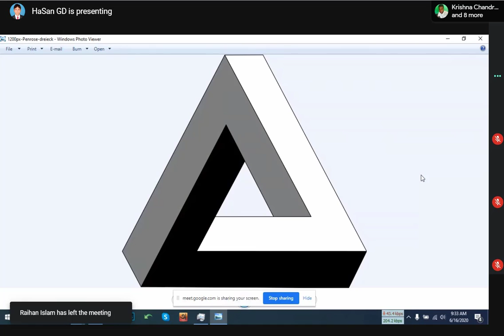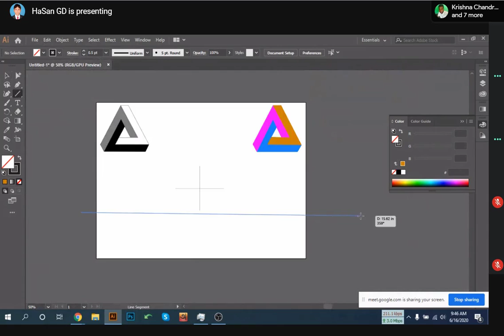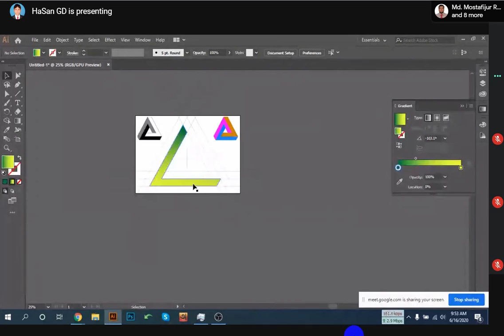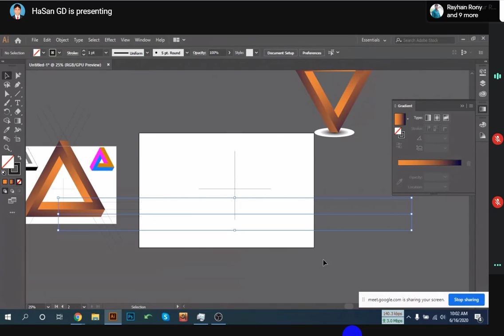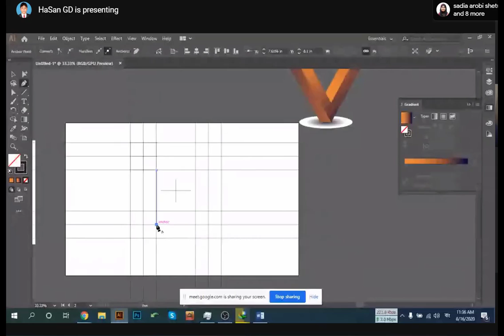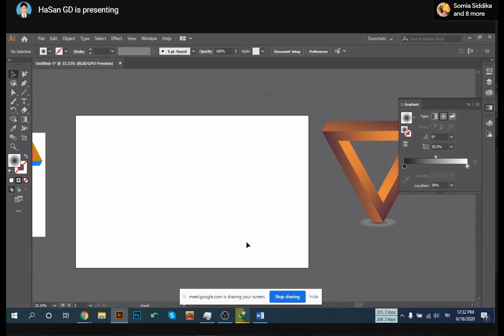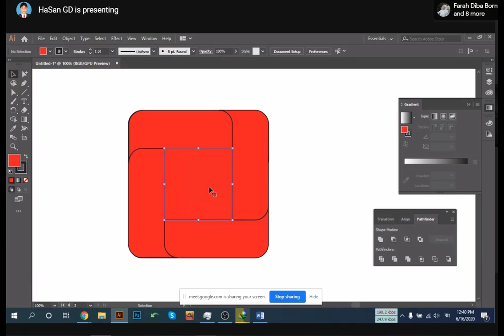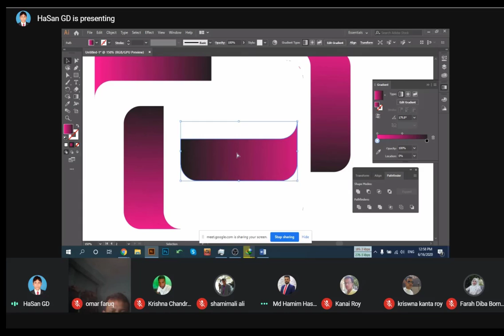Dinajpur Graphics Design Batch 05-Day-16